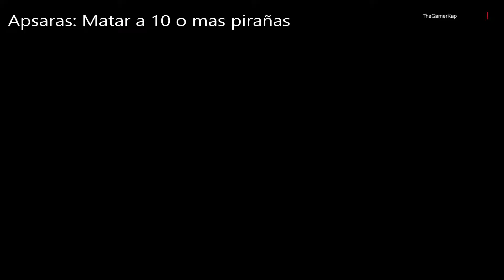Final Fantasy XII Zodiac Age [Raros] Energúmeno, Apsaras, Acosador [consigue el platino!] [español]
Gameplay de Final Fantasy XII The Zodiac Age (Remastered).
Raros: Energúmeno, Apsaras, Acosador.
Vídeo en el que se muestra cómo y dónde encontrar a estos monstruos raros.

Juego: Final Fantasy XII The Zodiac Age (Remaster)
Plataforma: Playstation 4
Voces: Inglés
Subtitulos: Castellano
Resolución: 1080p